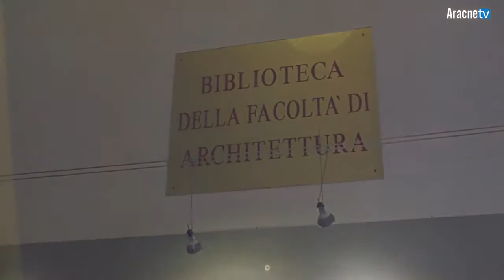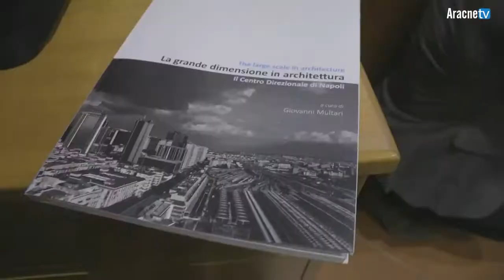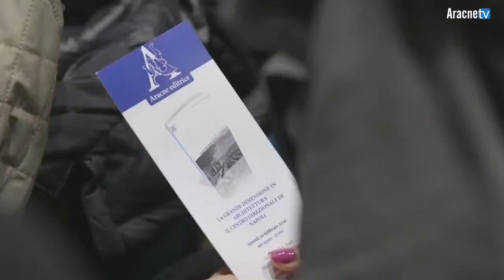La grande dimensione dell'Architettura : Il centro direzionale di Napoli.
La grande dimensione dell'Architettura : Il centro direzionale di Napoli a cura di Giovanni Multari.

Saletta Libri Rari della Biblioteca di Architettura Palazzo Gravina, Napoli - 26 febbraio 2016

Saluti:
Mario Rosario Losasso, Direttore DiARC
Riccardo Florio, Coordinatore cdl MAPA
Ferruccio Izzo, Coordinatore Master PECS
Federica Visconti, Comitato scientifico edA
Gioacchino Onorati, editore Aracne

Interventi:
Pasquale Belfiore
Fabio Mangone
Francesco Rispoli

Moderatore:
Alessandro Castagnaro, Direttore rassegna Aniai

Presente il curatore dell’opera Giovanni Multari.

Video a cura di  AracneTv .